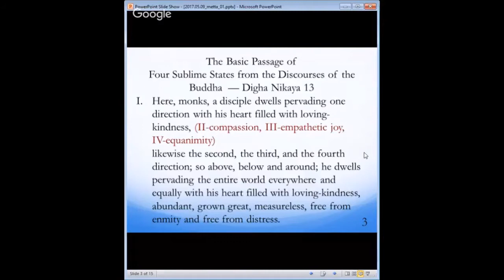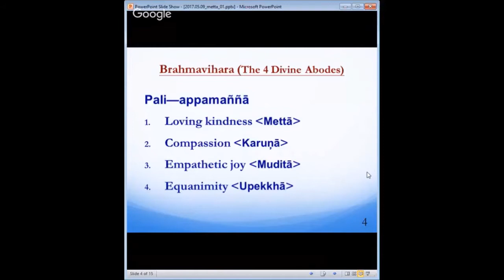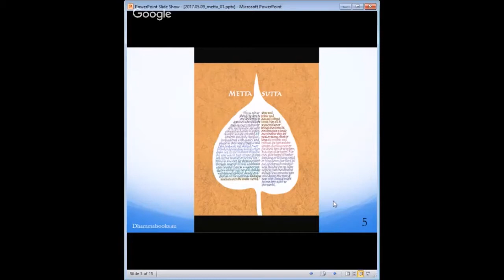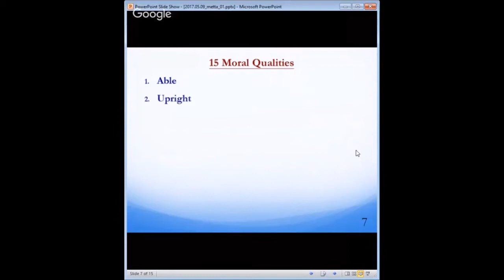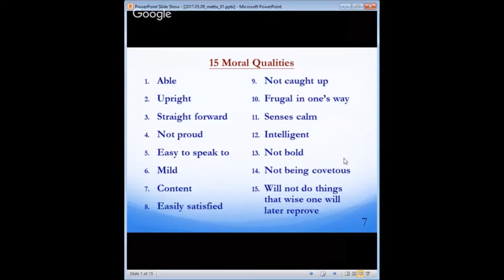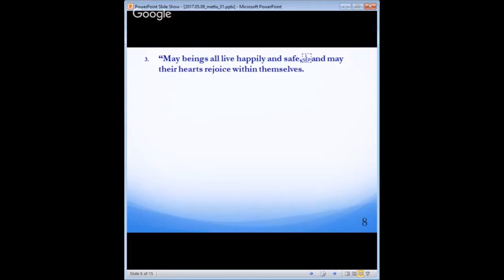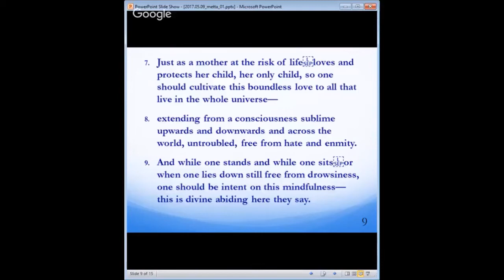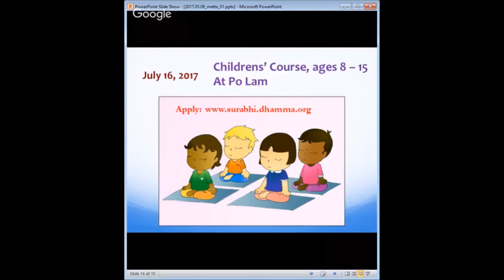Dhamma Sharing, May 9th, 2016, Metta Sutta 001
Venerable Yin Kit expounds the Metta Sutta and shares photos from the ordination ceremony on May 3rd, 2017.